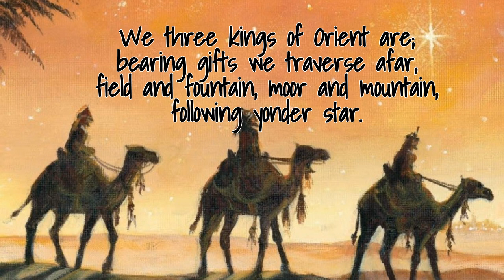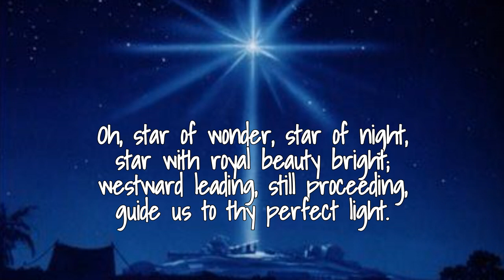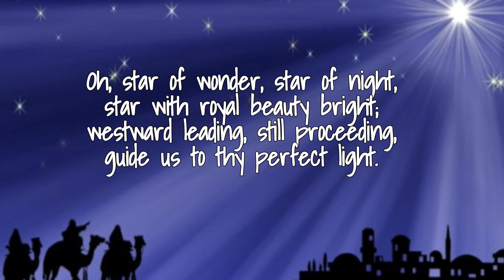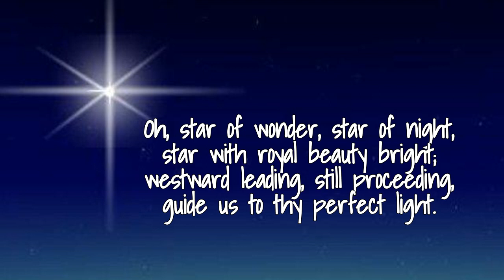We Three Kings by John H. Hopkins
This video was recorded and produced during the COVID-19 pandemic for online Epiphany services.
The author and composer, John H. Hopkins, was born in Pittsburgh, Pennsylvania, in 1820.  He wrote and composed a number of hymns.  At the same time, he designed stained glass church windows, Episcopal seals and other church ornaments.  This hymn tells the story of the journey of the wise men following the star after Jesus was born.
Mike and Dianne Phillips lead this congregational hymn, accompanied on the pipe organ by Karen Palmer.
Christmas hymn; entertainment; pipe organ; vocals; Star of wonder; We Three Kings